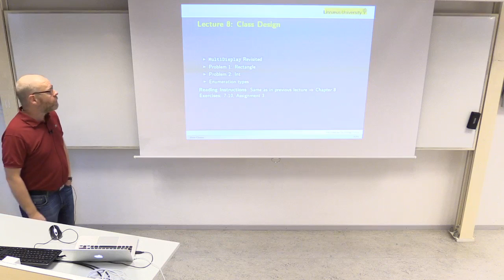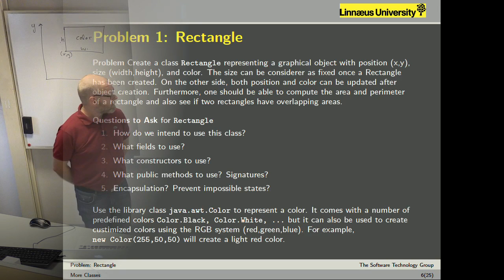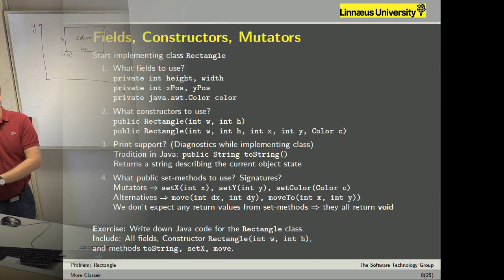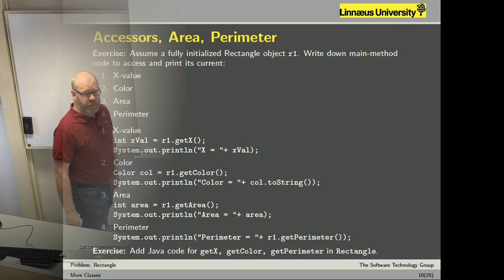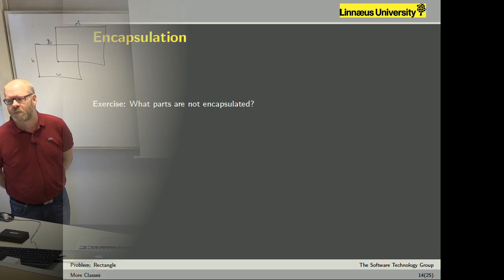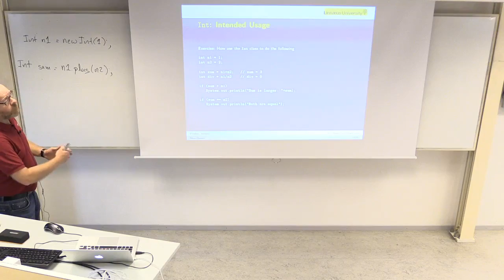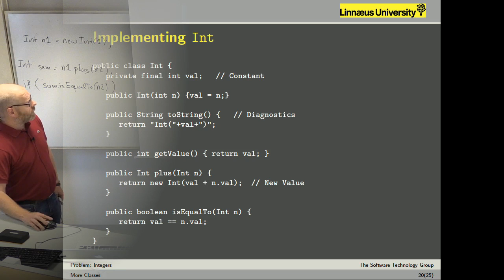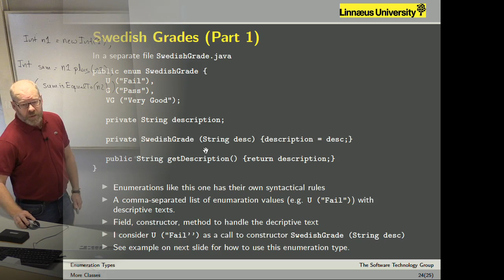Javaprogrammering - Föreläsning 08 - Klassdesign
Föreläsare: Jonas Lundberg, Datavetenskap, Linneuniversitetet
Kurs: 1DV506 - Problemlösning och programmering

Dagens föreläsning:
1:47 MultiDisplay Revisited
8:35 Problem 1: Rectangle
52:32 Problem 2: Integers
1:11:22 Enumeration Types